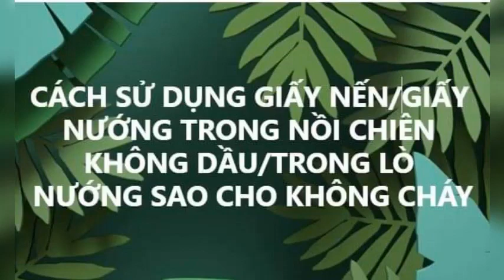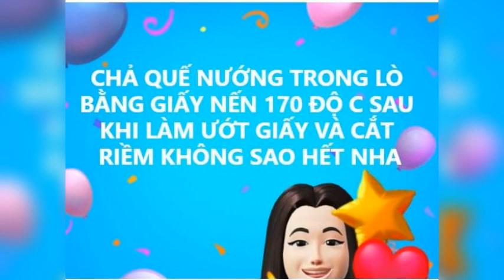CÁCH SỬ DỤNG GIẤY NẾN/GIẤY NƯỚNG TRONG LÒ NƯỚNG/NCKD AIR FRYER SAO CHO KHÔNG BỊ CHÁY /LIENROM 2023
Video này cho các bạn tránh giấy nhôm/giấy bạc và nướng giấy nến/giấy nướng không bị cháy nha